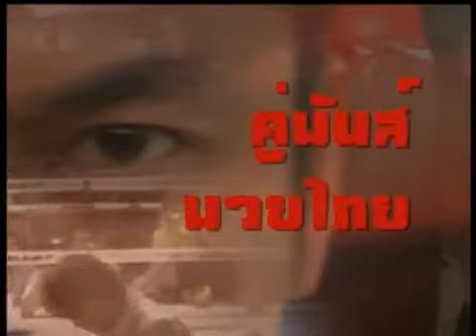Pantpayak Jidtmiengnon VS Nidkonlek Dtor Tawath / 28-11-12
Raound is a young company based in Bangkok, Thailand. We started operating in 2010 with one mission in mind: To provide fighters with the easiest way to customize their boxing gear.